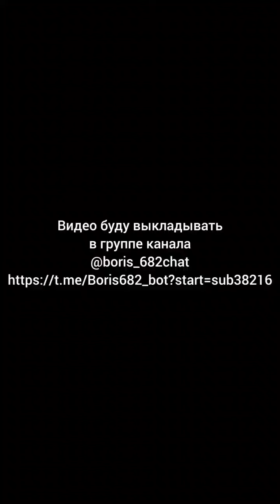Какая цель матрицы или что управляет миром в котором мы живём?